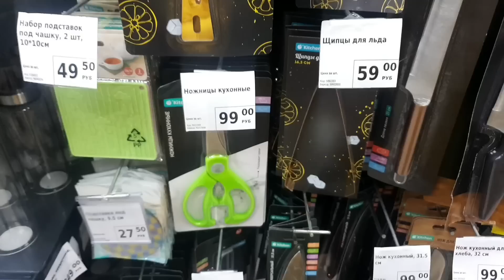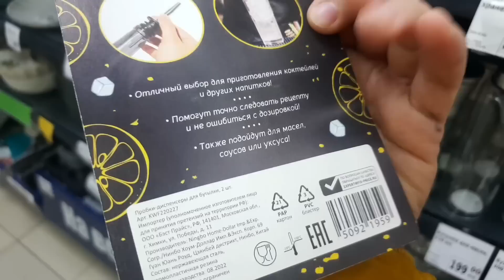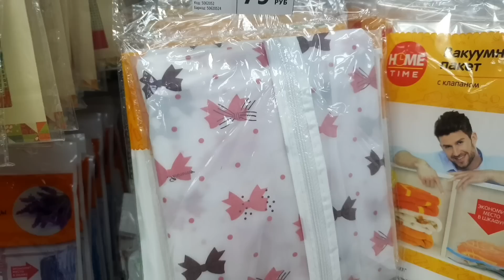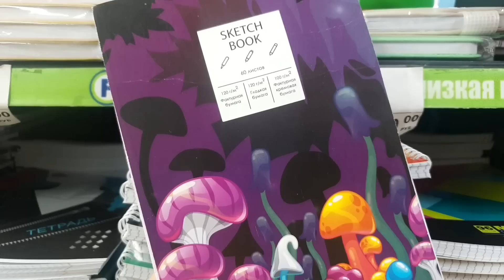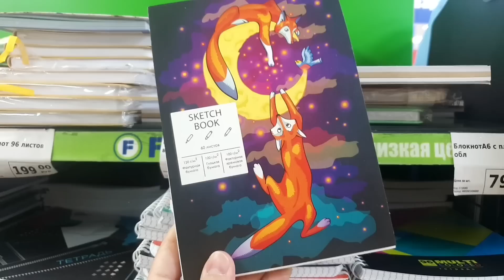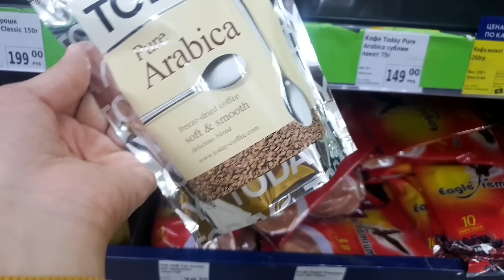🛍Фикс Прайс🌿Новинки🔥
Обзор товаров в Фикс Прайс, г Омск, ул Красный Путь 30, январь 2023